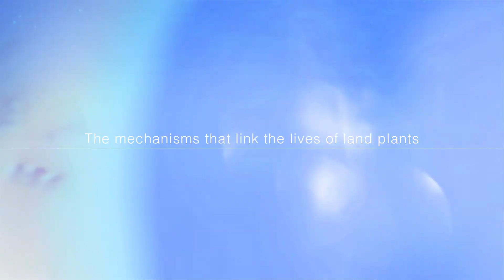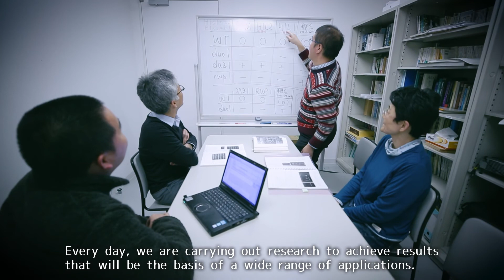The mechanisms that link the lives of land plants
Takashi Araki, Professor,  Graduate School Biostudies

This video series showcases what some of them do, and what they are like. Featured are 79 sensei from numerous research and teaching departments, discussing their work in ways that highlight their personalities.